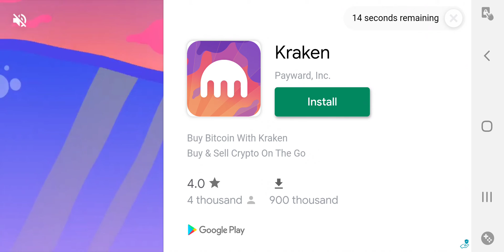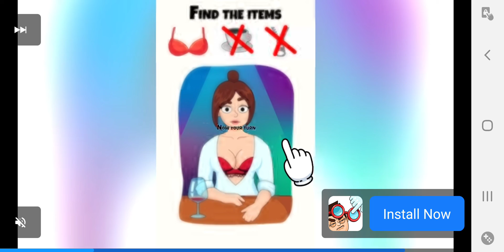LET'S KILL JEFF THE KILLER BABY!| part 2